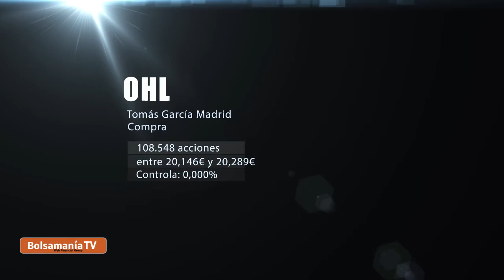Vídeo Insiders lunes 27 abril 2015